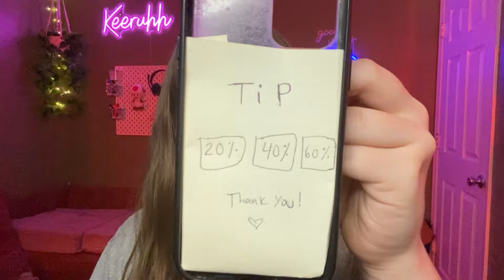ASMR Drawing You in 4 Minutes (Fast)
Question of the Day: Someone offers you your Dream Vacation RIGHT NOW orrrr you can get 300 dollars right now and a promise that they'll give you your dream vacation in 3 years? What are you taking?